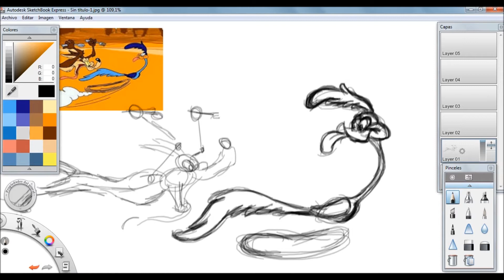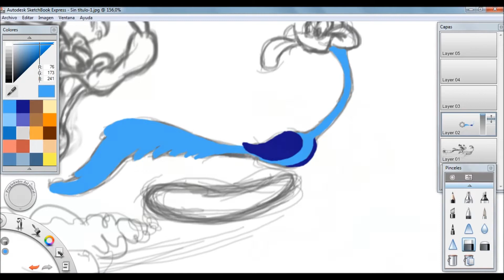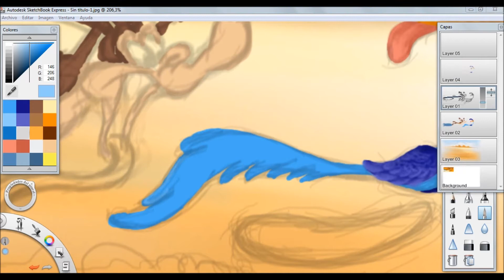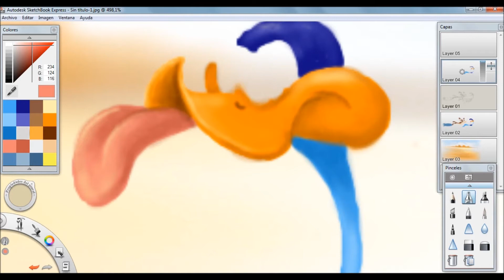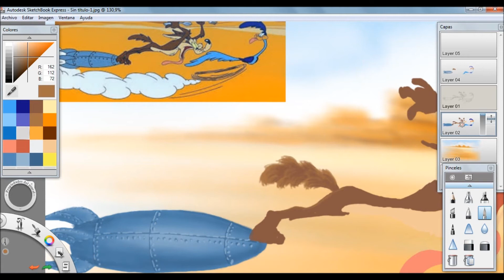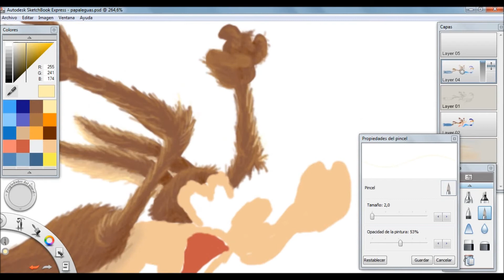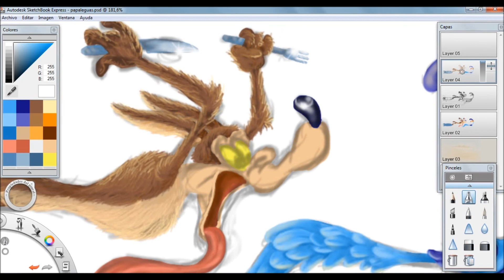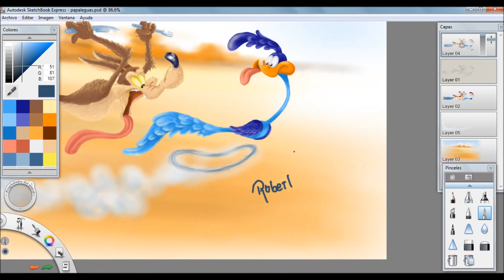Pintura Digital Papaleguas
Processo de pintura digital dos personagens papaleguas e coiote utilizando o Autodesk SketchBook .